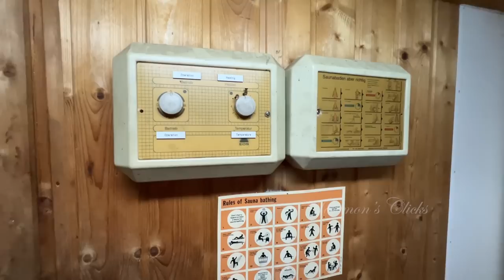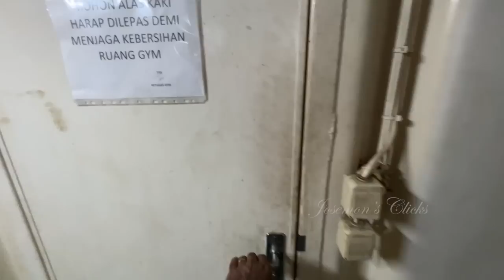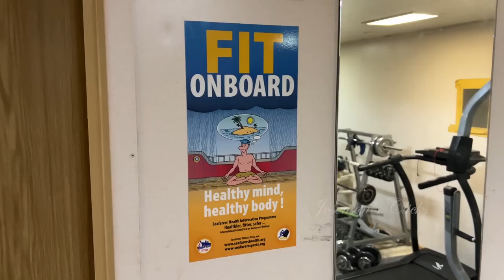Swimming pool I Sauna I Gym in a German built Merchant Ship I Ep#154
In this video I have shown Swimming pool, Sauna and Gymnasium  in a German built Merchant Ship.